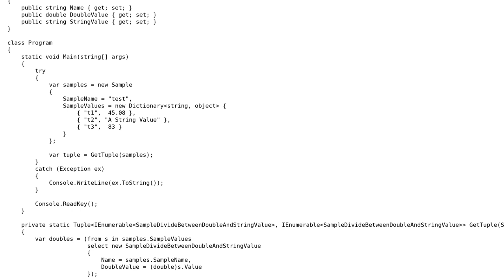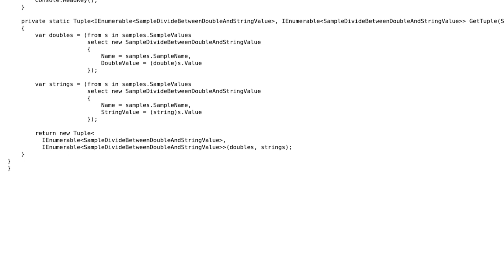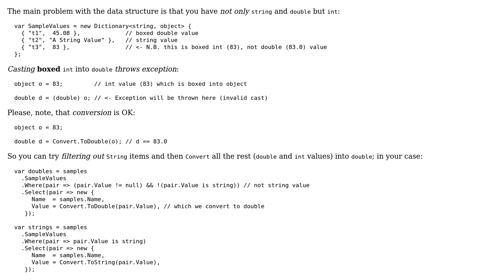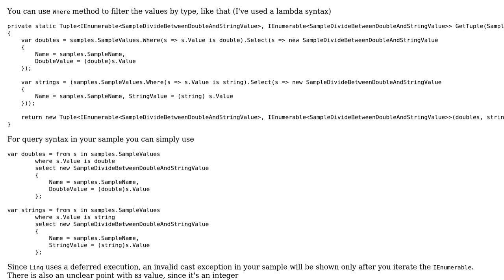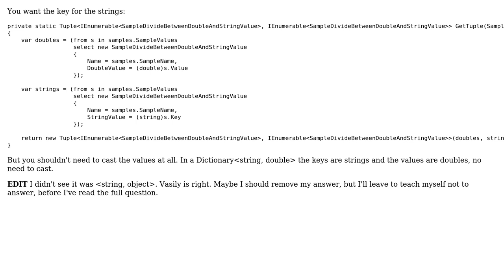How to segregate double and string items, getting invalid cast error? (4 Solutions!!)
How to segregate double and string items, getting invalid cast error?

With thanks & praise to God, and with thanks to the many people who have made this project possible! | Content (except music & images) licensed under CC BY-SA | Music | Images & others | With thanks to user vasily.sib user user584018 user Pavel Anikhouski user Palle Due user Dmitry Bychenko and the Stack Exchange Network Trademarks are property of their respective owners. You are responsible for your own actions.